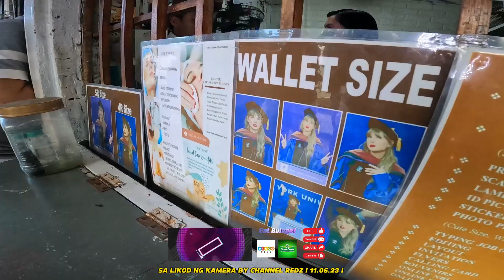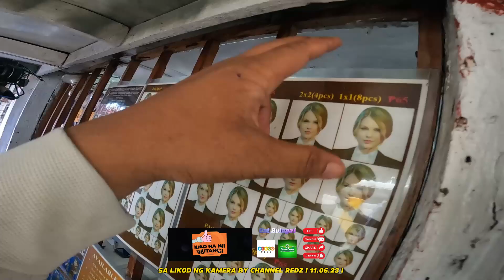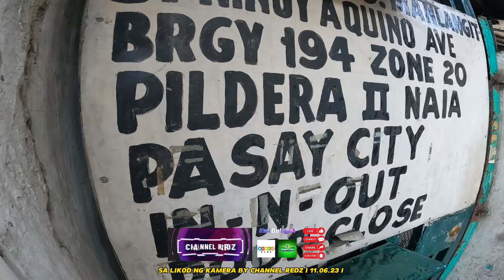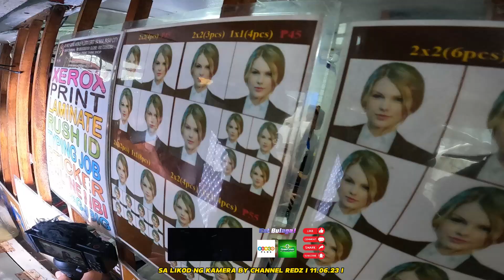DI INAKALA NG PAMILYANG ITO NA MAY DARATING SWERTE NA SA ARAW NA ITO! 11.06.23